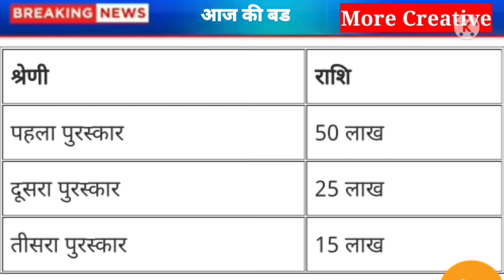मध्यप्रदेश के सभी 52 जिलों की बड़ी खबरें ! किसानों के लिए बड़ी खबरें ! Madhy pradesh samaachar !